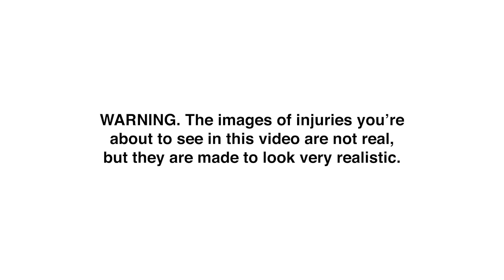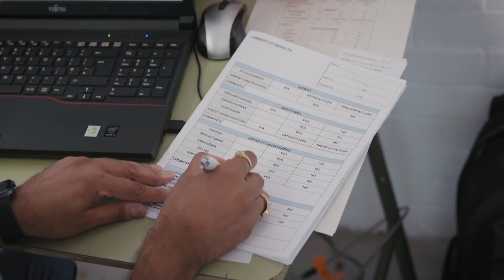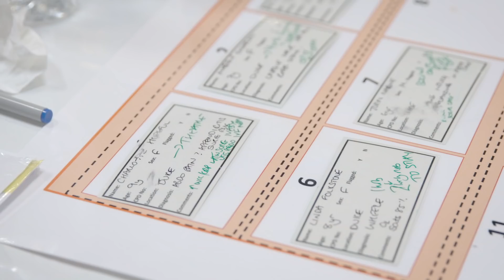LIVEX 2018 film